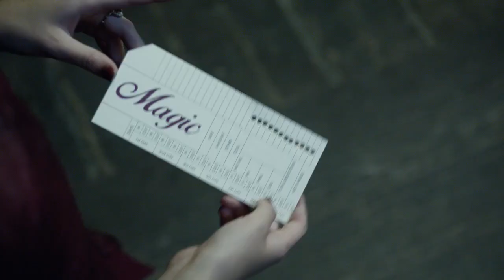M&S: Make a Wish